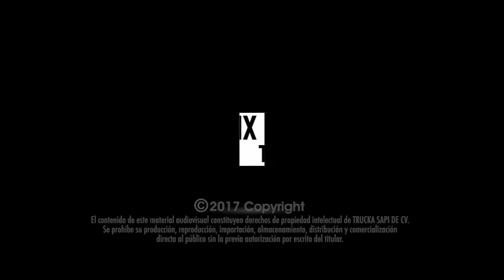Seguro Hoy Sí / No tapes tus cámaras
Gracias a esta tecnología tendremos la evidencia necesaria para protegerte en caso de que injustamente se te involucre en un accidente provocado por terceros.